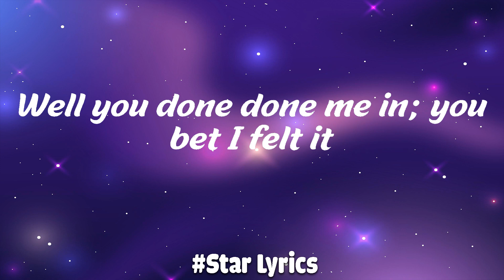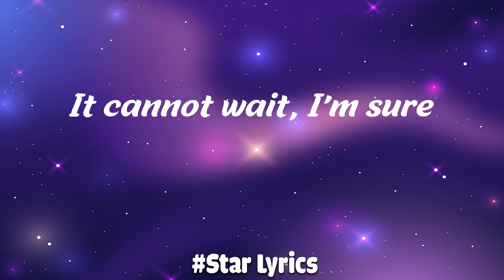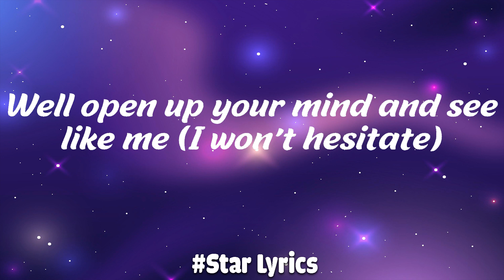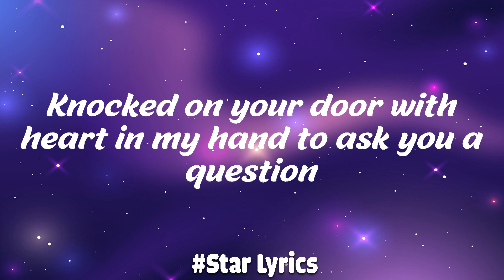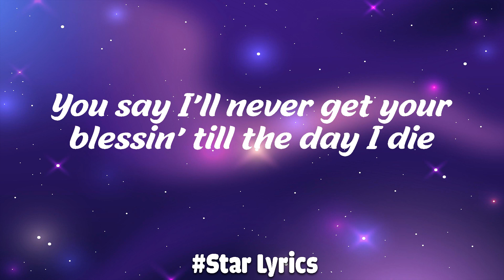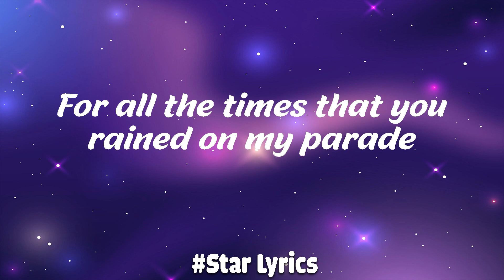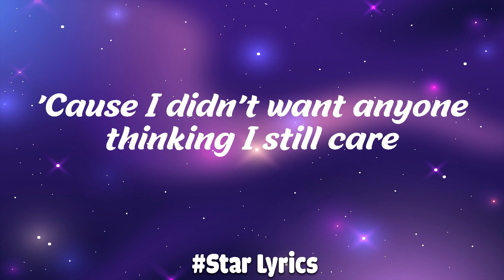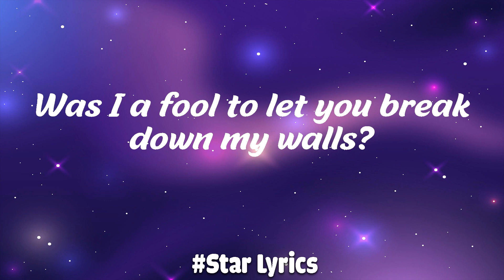I'm Yours - Jason Mraz (Lyrics)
🎤 Lyrics: I'm Yours - Jason Mraz

I'm yours.

I'm sure.
I'm yours.

Do you want to come on, scooch on over closer, dear

I'm yours.

I'm yours.